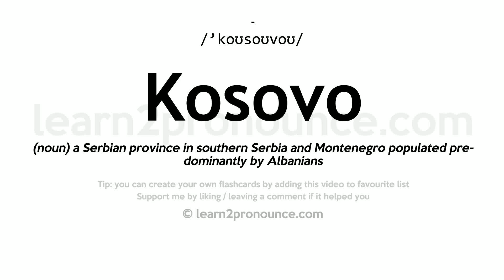Pronunciation of Kosovo | Definition of Kosovo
Kosovo pronunciation | How to pronounce Kosovo in English?
/`koʊsoʊvoʊ/
Meaning of Kosovo | What is Kosovo?
(noun) a Serbian province in southern Serbia and Montenegro populated predominantly by Albanians
What is Kosovo | Kosovo meaning and definition?